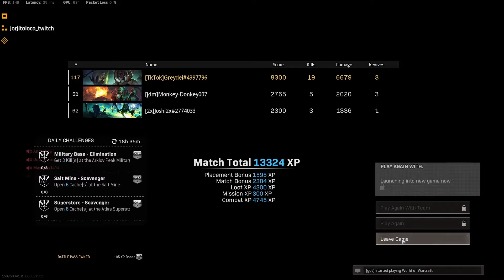"I know you're cheating". - Warzone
Sens: 800dpi, 5.5 in game